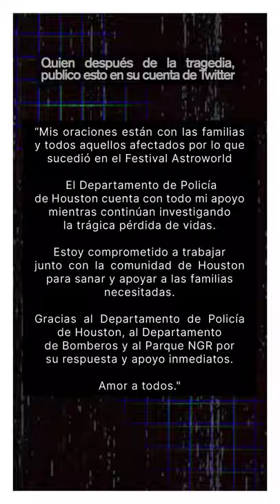¿Qué pasó en Astroworld 2021 de Travis Scott? 🌵 | Ingenuus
⚡️ Bienvenidos a Ingenuus  🔥

Un canal lleno de datos y noticias que quizá no sean tan importantes pero para ti y para mí lo son. ❤️‍🩹

Hecho en Monterrey 💔
Conducido por dBad, el Malo